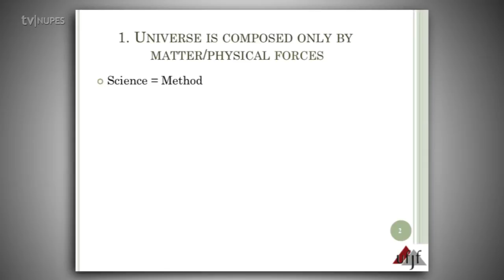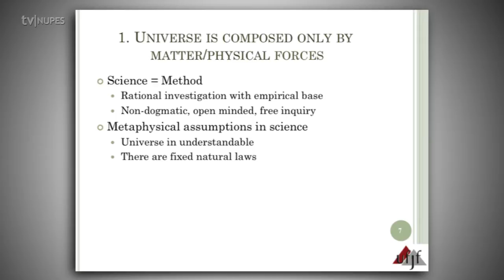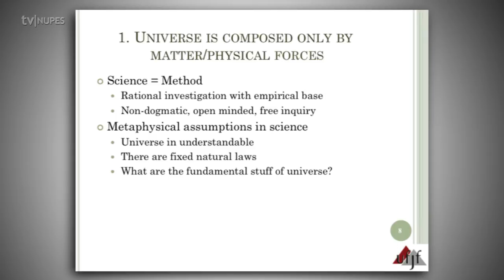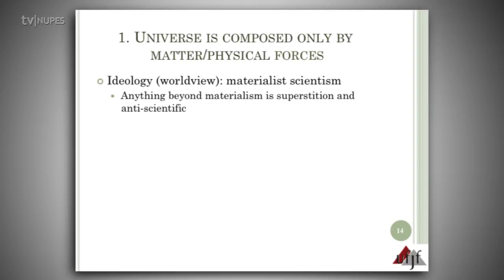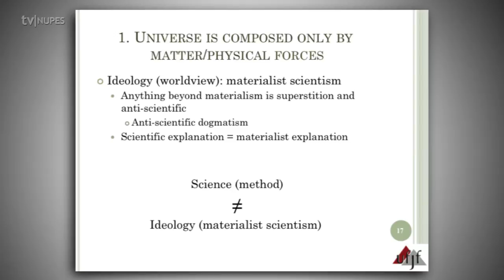Myth 01: Universe is composed only by matter/physical forces - Prof. Moreira-Almeida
Second video of a series that discusses five of the most common myths about the relationship between science and religion.

Prof. Alexander Moreira-Almeida, MD, PhD is Associate Professor of Psychiatry at the Federal University of Juiz de Fora School of Medicine (UFJF) and Founder and Director of the Research Center in Spirituality and Health, Brazil Formerly a postdoctoral fellow in religion and health at Duke University (USA). Member of the Executive Committee of the WPA (World Psychiatric Association) Section on Religion, Spirituality and Psychiatry and coordinator of the section on spirituality of the Brazilian Psychiatric Association.

To know more:
Moreira-Almeida, A. Preface. In: Moreira-Almeida, A. Santana Santos, F. (Org.). Exploring Frontiers of the Mind-Brain Relationship. Springer, 2012, p. xii-xx.

Araujo, S.F. Materialism's Eternal Return: Recurrent Patterns of Materialistic Explanations of Mental Phenomena. In: Moreira-Almeida, A. Santana Santos, F. (Org.). Exploring Frontiers of the Mind-Brain Relationship. Springer, 2012, p. 3-15.